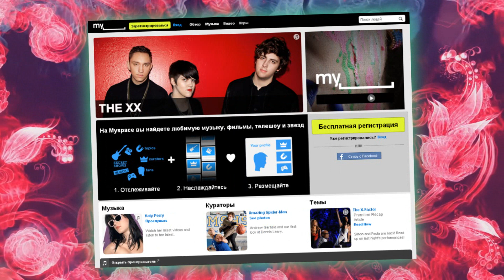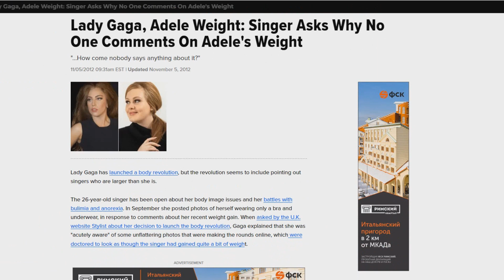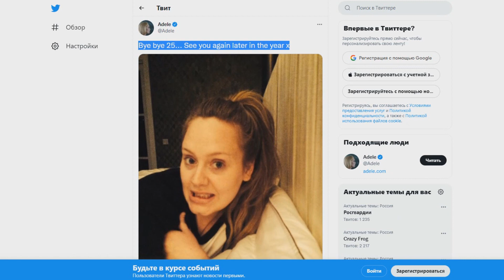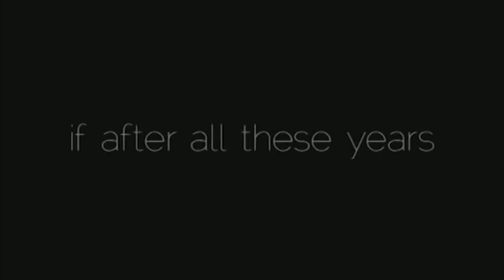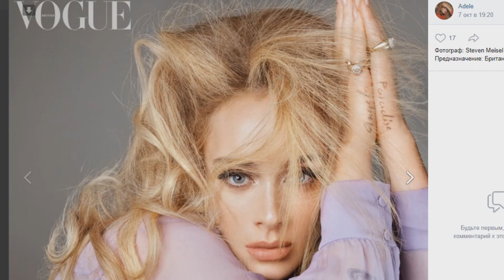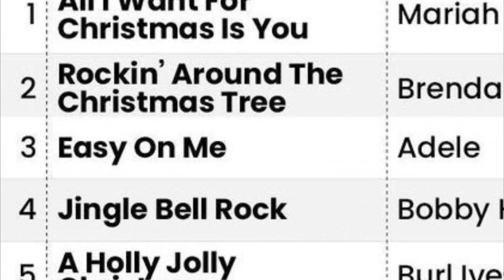ИСТОРИЯ АДЕЛЬ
Всем привет! Это моя новая рубрика, которая называется просто и лаконично "ИСТОРИИ..". В ней я буду рассказывать о жизни знаменитых людей, их творческом пути и жизненных траблах
Первой героиней моей рубрики стала певица Адель, её альбом "30" взрывает множество чартов и по сей день. Она обладает уникальным голосом и манерой исполнения, её песни способны зацепить любого. Смотрите полную жизненную историю Адель с её рождения по сей день, в первом выпуске моей рубрики "ИСТОРИИ.." и пишите ваше мнение в комментариях 👇🏻🖤

Тайм-код:
00:00 - начало
00:36 - смысл рубрики
01:55 - краткая справка
02:28 - детство
05:22 - первые шаги к успеху
06:56 - дебютный альбом "19" и первые награды
12:42 - отношения Адель с мамой и её самостоятельность
13:23 - Адель и запрещённые вещества
13:45 - второй альбом Адель "21"
15:55 - лишний вес
16:16 - конфуз с Леди Гагой
16:55 - потеря голоса
18:25 - саундтрек к фильму "007: Координаты" о Джеймсе Бонде
18:45 - третий альбом Адель "25"
22:50 - пеперыв в карьере
26:20 - ХУДОЕ возвращение и четвёртый альбом "30"
28:45 - ФАКТЫ
31:12 - конец первого выпуска